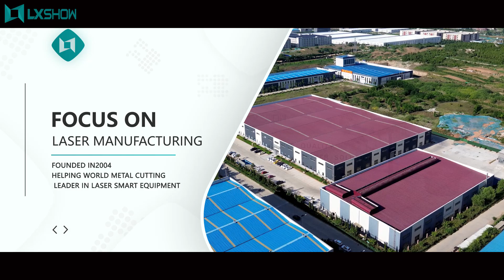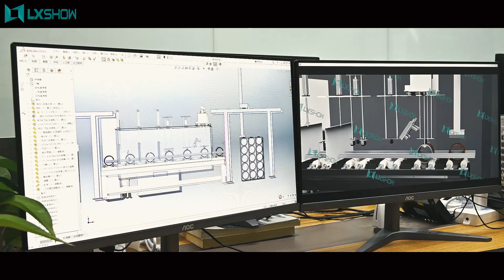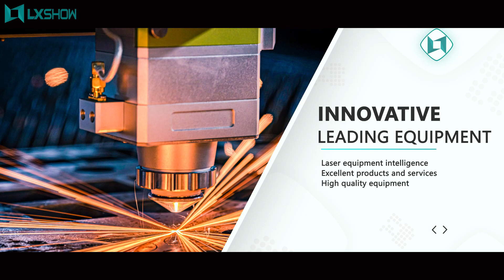[LXSHOW LASER] Lasers change the world and help metal cutting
Jinan Lingxiu Laser,
is established in July 2004 ,owns more than 500 square meters of researching and office space, more than 32000 square meters factory.

All machines ,passed the European Union CE authentication,American FDA certificate and are certified to ISO 9001. Products are sold to USA, Canada, Australia, Europe, South east Asia, Africa etc, more than 120 countries and areas, and supply OEM service for more than 30 manufactures.

Our Products includes All kind of
1.Fiber cutting machine
2.Laser Cleaning machine
3.Laser welding machine
4.Laser marking machine(Fiber/CO2/UV/Green light).
5.Plasma cutting machine
so on

We can also customized non-standard assist equipment as your detailed work requirements.

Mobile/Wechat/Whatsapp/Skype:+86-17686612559